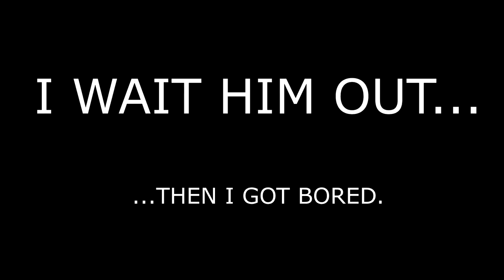Zongoz and I Remove Kebab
Crush the Bourgeoisie Pigs!